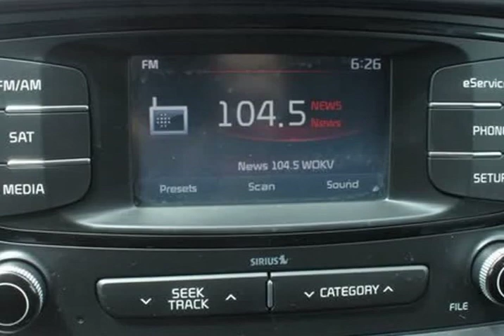2016 Kia Sorento LX (Jacksonville, Florida)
City Mitsubishi
10575 Atlantic Blvd
Jacksonville